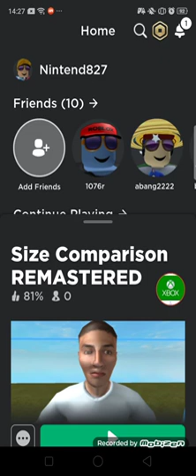Size comparison part 1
Next part will be released in Wednesday